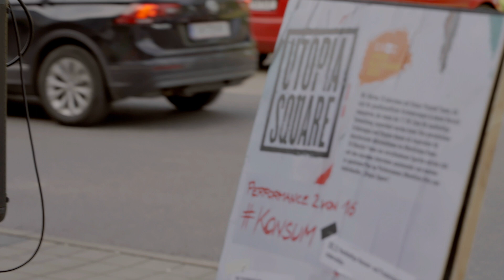UTOPIA SQUARE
Wunderschön war sie, unsere zweite Utopia Square Performance - eine von 17 Pop-up Performances die in den nächsten 2 ½ Wochen in Graz stattfinden.

In einer Pop-up-Gameshow über das große Potenzial des Kleinen halfen Jana Türlich und Eva Koegeler in Straßgang Passant_innen nachhaltige Entscheidungen zu treffen. Die Performance wurde inspiriert von Sarah Schalk des Instituts für Nachhaltiges Wirtschaften und konzipiert von Eva Koegeler. Besonderer Dank geht auch an Anna Koegler für den super Kolibri, Theresa Zuschnegg für die inspirierenden Ideen und Magdalena Fink für die Bastel Hilfe. Weitere Informationen findet ihr auf unserer

Wenn ihr die Performance heute versäumt habt, keine Angst, ihr habt noch 15 andere Chancen Utopia Square live in Graz zu erleben! Informationen zu Ort und Zeit bekommt ihr laufend auf social media, also bleibt wachsam 🧐.